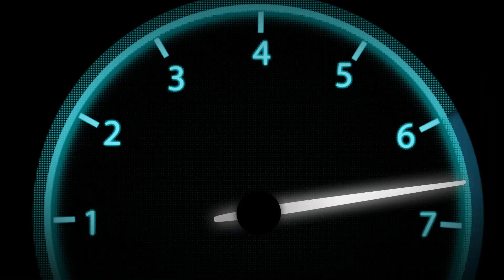ALLOMOTEUR.COM - Moteur complet BMW F32 2.0 184cv B48B20A